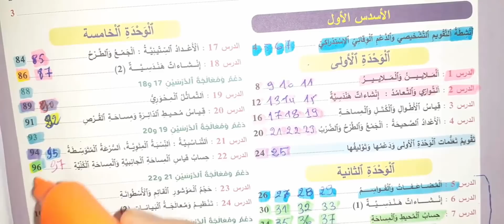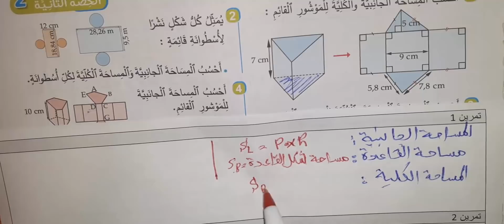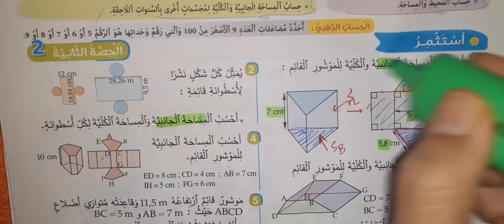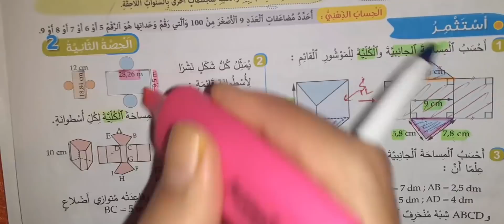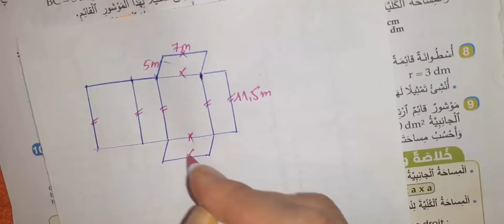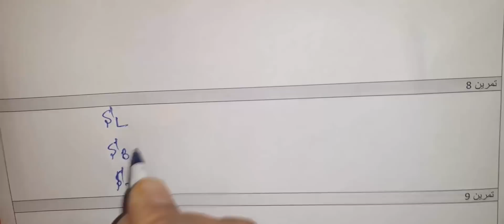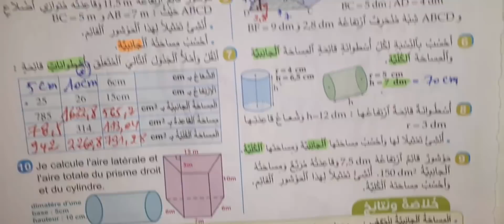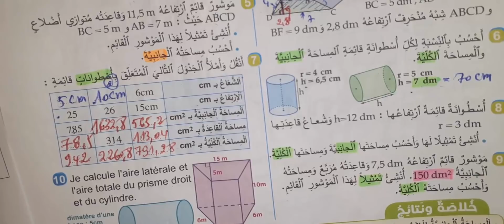الجديد في الرياضيات ص 97 المستوى السادس ابتدائي المساحة الجانبية والكلية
الموشور القائم والاسطوانة
الدرس